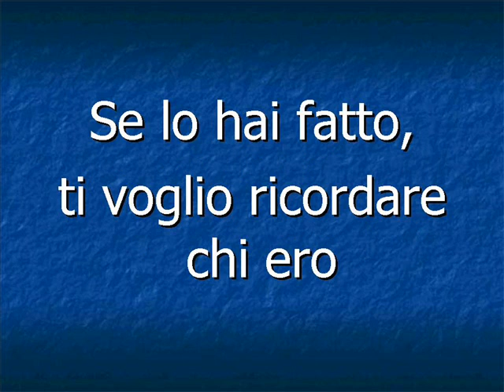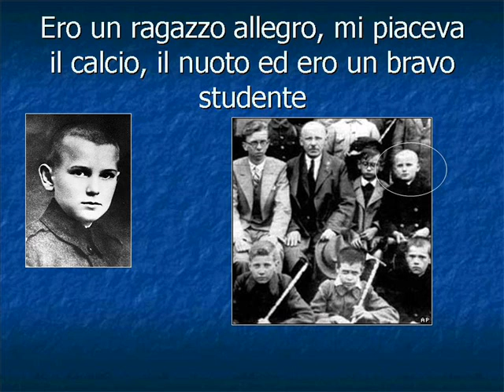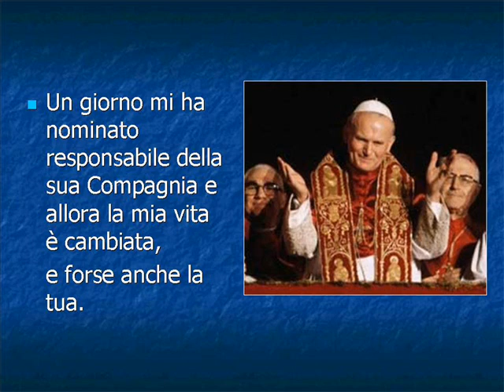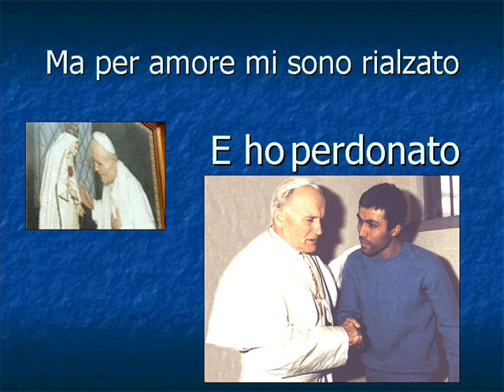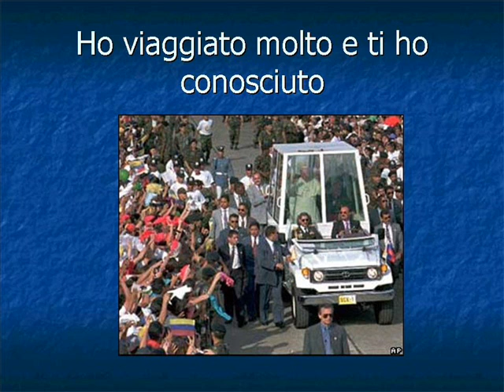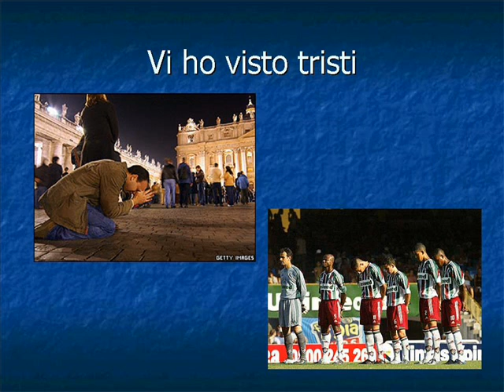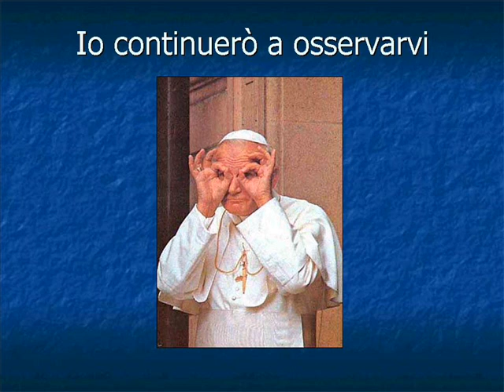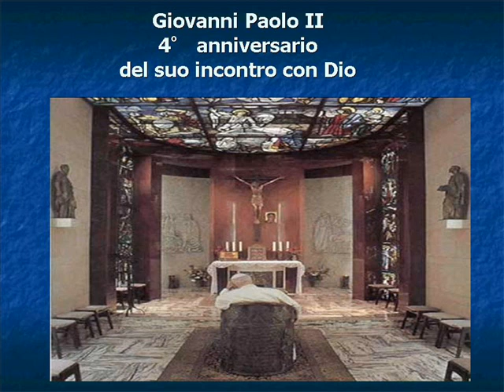Adesso ti faccio una domanda